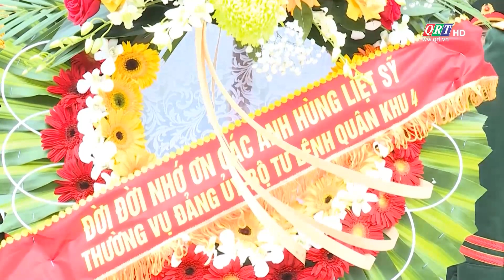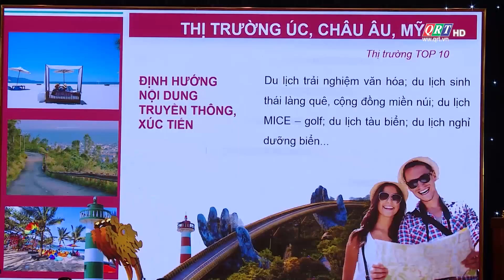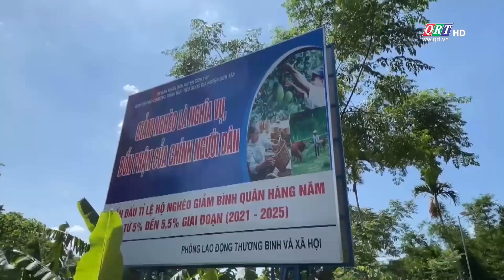BẢN TIN MIỀN TRUNG (21-12-2023) | QRT